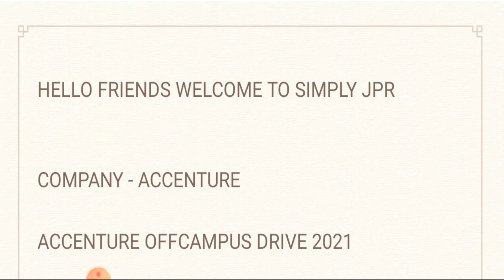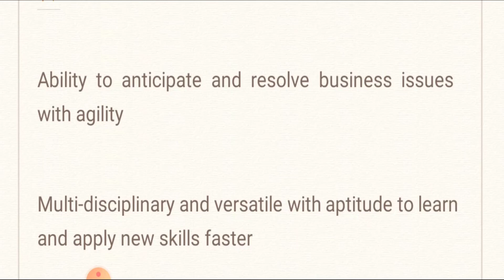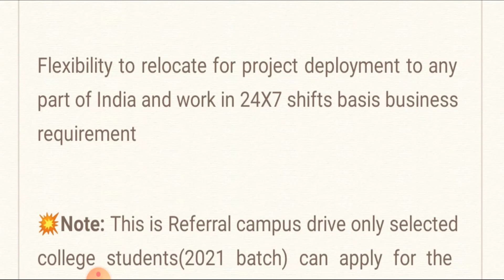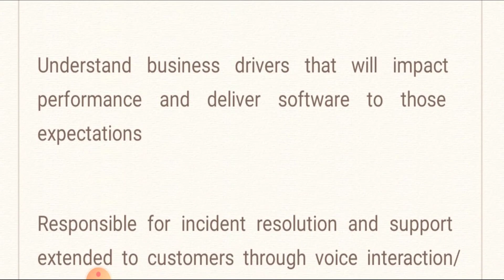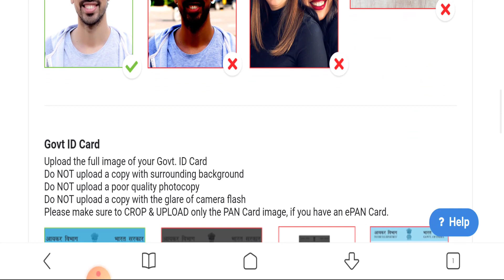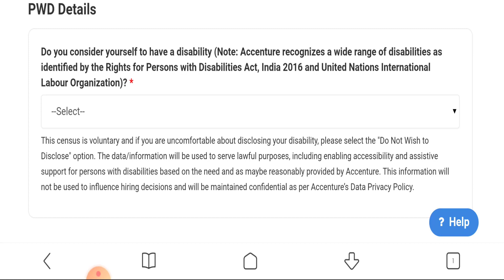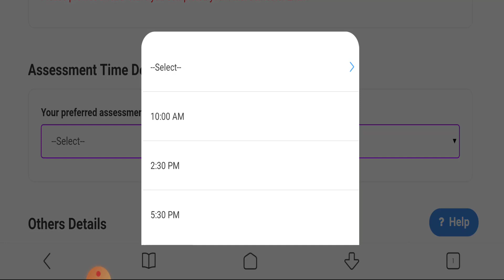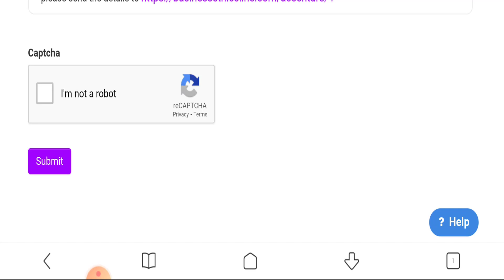Accenture offcampus drive 2021 | Salary - 4.5+ LPA-Bachelor degree & MCA | how to apply?| simply jpr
Hello friends welcome to simply jpr, today in this video i explain job vacancy from ACCENTURE OFFCAMPUS DRIVE 2021,they are giving job vacancy for BE/BTECH/MCA candidates,then i explain how to apply for this job and what are the qualification they are require for this job